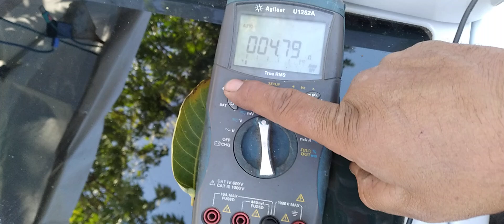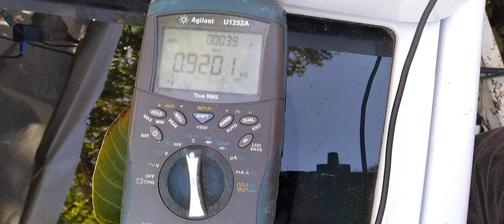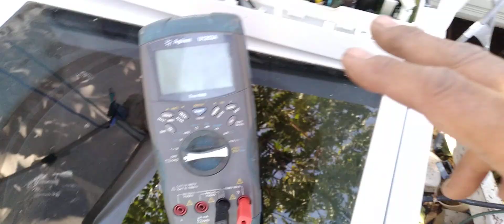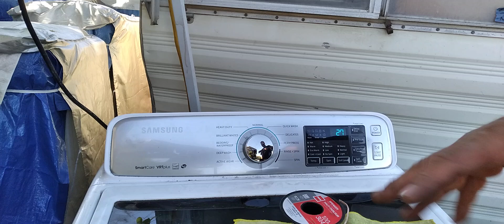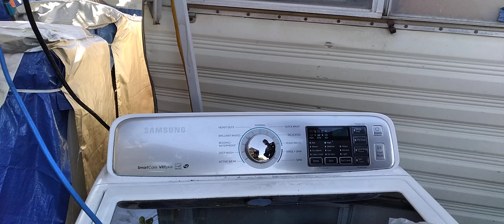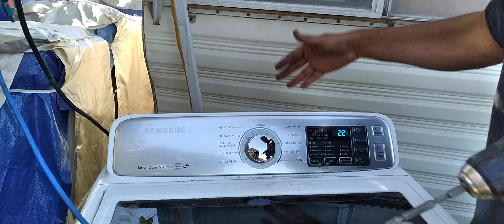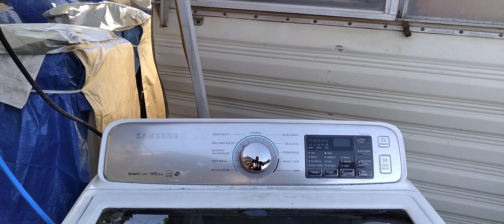Spanish 👍 Como Reparar Una Lavadora Samsung Que Echa Un Poco De Agua Y Enseguida La Tira 2/2.